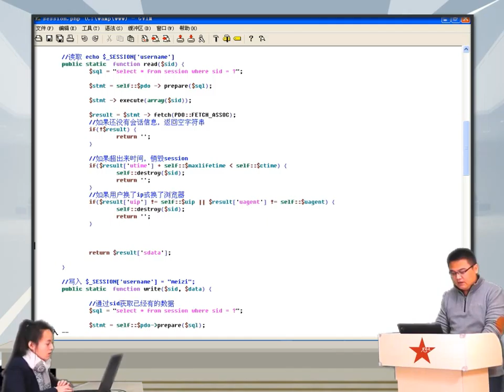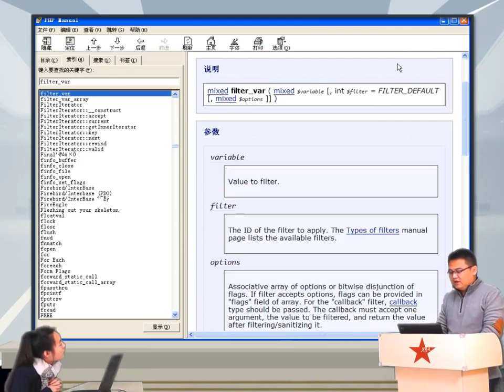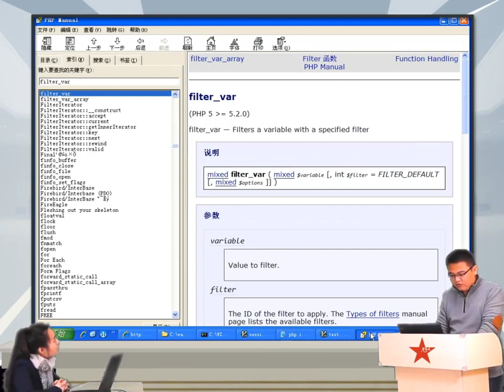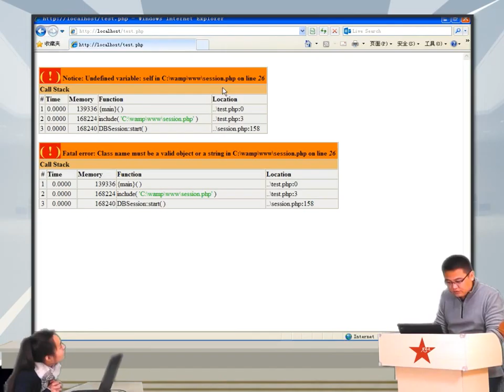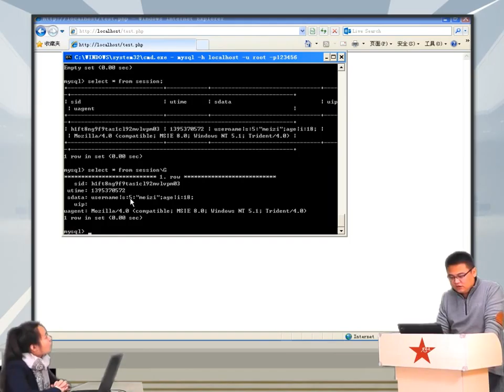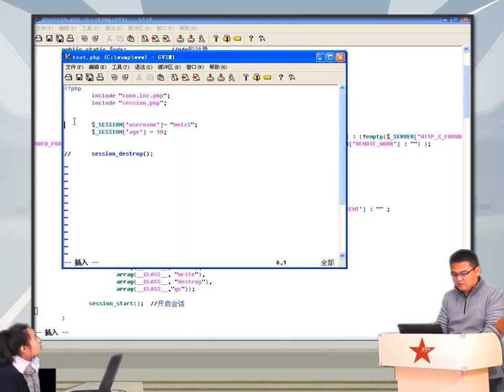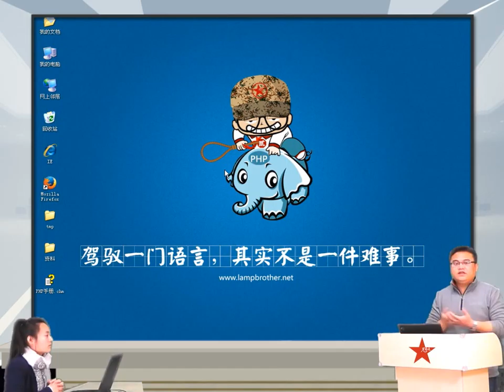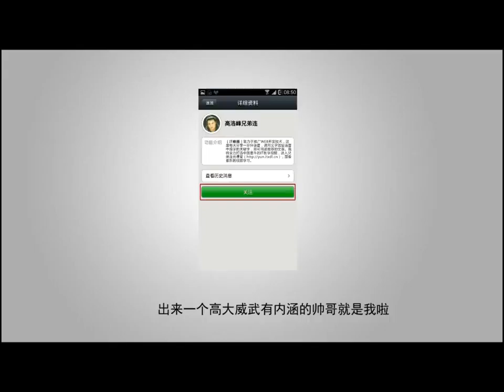2014兄弟连高洛峰 PHP教程17 5 7 使用数据库来存储session信息3